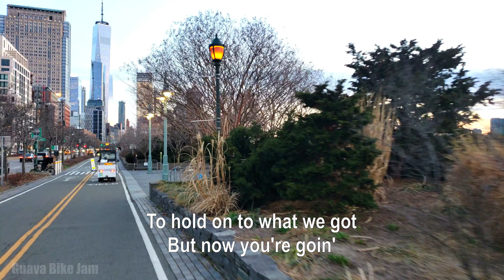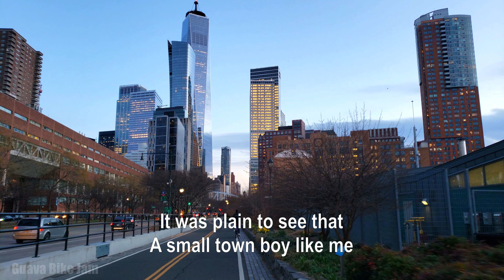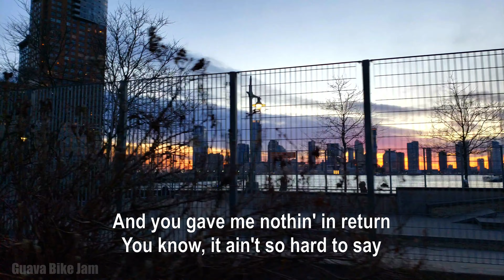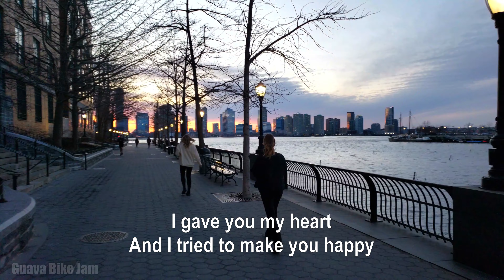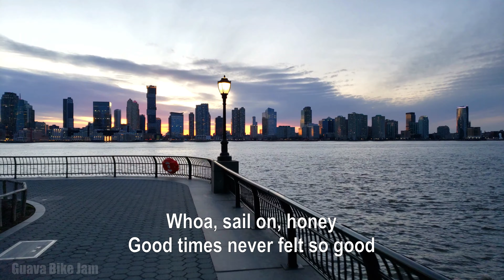Commodores - Sail On | Lyrics | NYC Hudson River Greenway | Biking New York City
Biking with music!  Enjoy

* Music Info *
Artist: Commodores
Song: Sail On (Lyrics)

Biking Manhattan at Night with Choco | NYC Commute

Hudson River Greenway Bike Path
Battery Park City

Indoor cycling video source